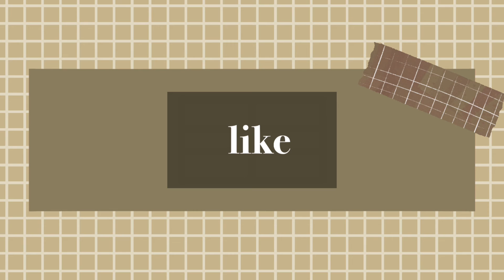NEW Aesthetic Intro Template Free! Name, Subscribe, Like, Comment and Notification on (Minimalist)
Please comment on this video if you want to use this intro template I made! and let me know if you want more and suggest some video ideas.

Add the music you personally like!